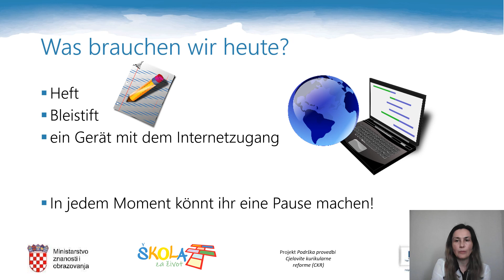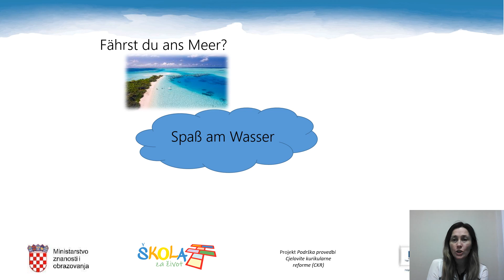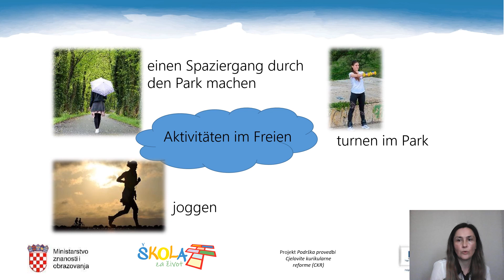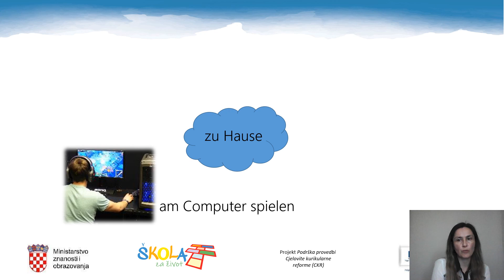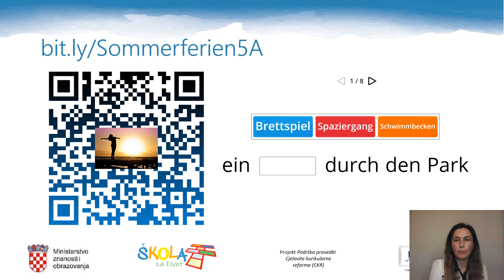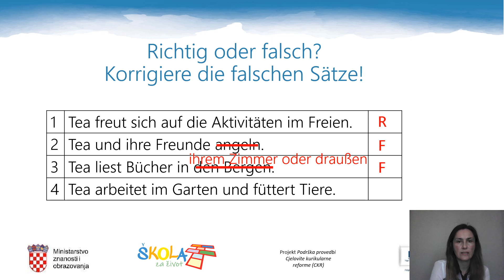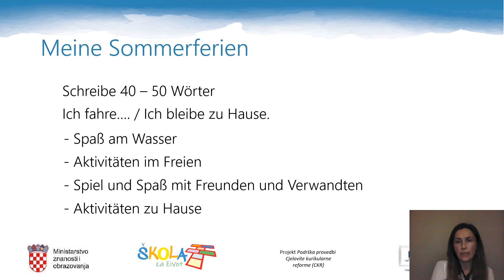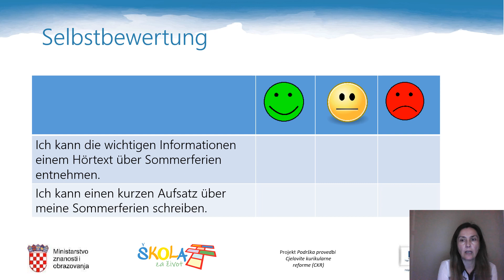Njemački jezik 5.r. - Sommerferien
Autor: Alenka Taslak